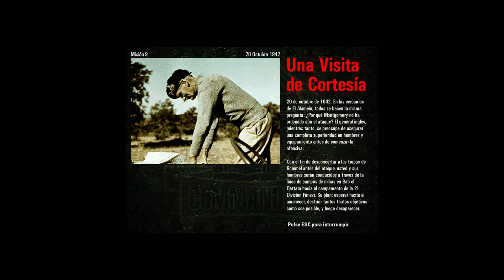Peteando en el Commandos Behind Enemy Lines - Mission 9 - El retorno del pete